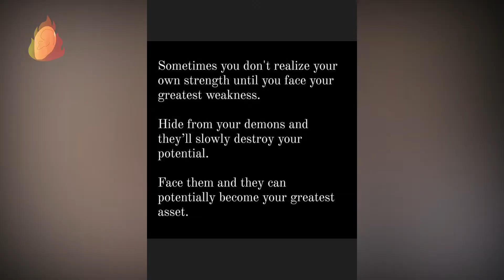CAUGHT ON VIDEO - Tristan Thompson ALLEGEDLY flirts with a MYSTERY GIRL After He Confesses His SINS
The 30-year-old NBA star was caught allegedly flirting with a mystery girl who sat on his lap inside a Milwaukee bar, weeks after begging Khloé Kardashian to forgive him for cheating on her and fathering another woman's baby.

In a video recorded by TikTok user @triciacaracoza, post-game Tristan is seen laughing it up with a female .
That video comes after he apologized to ex-girlfriend  for causing "heartache and humiliation".
That video comes a day after Tristan shared a cryptic message on Instagram.

Credits to TikTok user @triciacaracoza